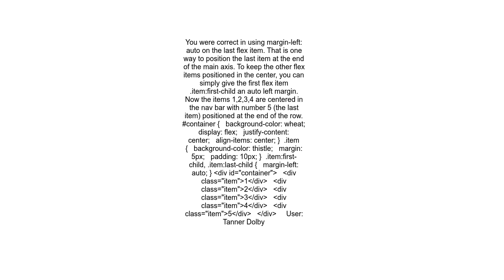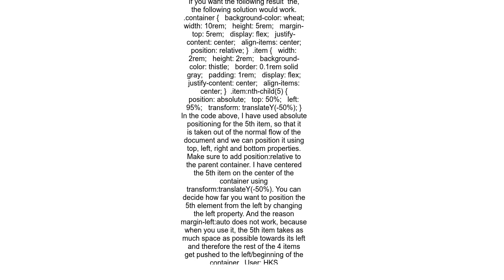How can I put a flex item to the end